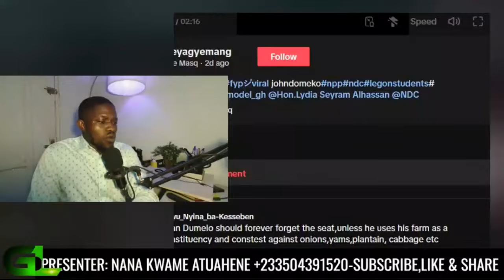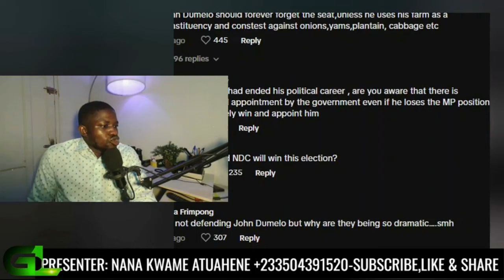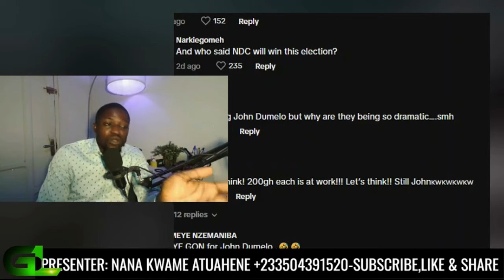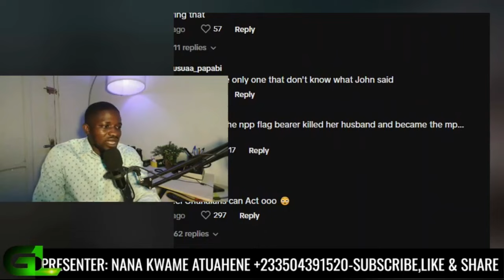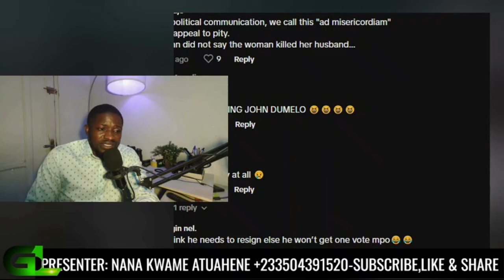FIRE ON THE MOUNTAIN!! Ayawaso West Wougon Residents Vows To Mafia John Dumelo & NDC Mahama!